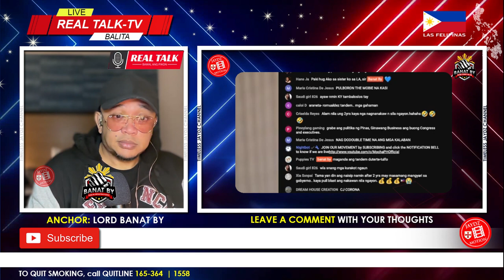UHMM! IBINUNYAG NI DUTERTE! | IGINIIT NI DATING PANG DUTERTE, TATAYONG MAG ISA,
🙃 Hello everyone, Get Excited, Up Now Vlog No.2611 on ® 'Timeless Jaydz' Motion channel presents LATEST BANAT BY REACTION | FPRRD SA P@GP@PALAKAS NG MGA MIYEMBRO SA PDP-LAB@N, KAHIT AKO NA LANG ANG MAIW@N, TAT@YO AKONG M@G-ISA | ALAMIN